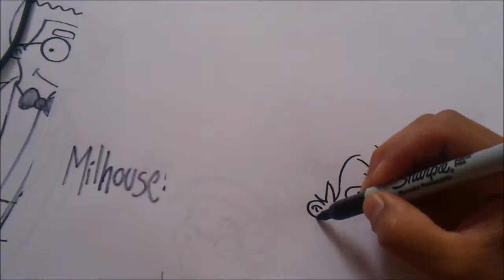Mira y Aprende a Dibujar a Pulso A NELSON MUNTZ DE LOS SIMPSONS 1#B X db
Un manchadito por naturaleza!